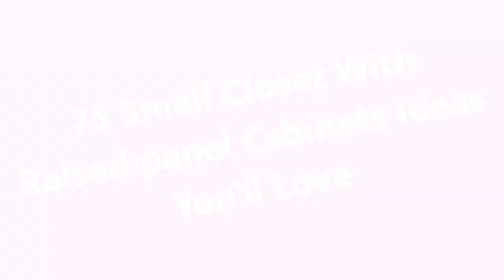75 Small Closet With Raised-panel Cabinets Design Ideas You'll Love 🌈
0:00:00 - Intro
0:00:12 - Small Closet With Raised-panel Cabinets Design Ideas You'll Love: Inspirations 1 to 25
0:03:03 - Small Closet With Raised-panel Cabinets Design Ideas You'll Love: Inspirations 26 to 50
0:06:07 - Small Closet With Raised-panel Cabinets Design Ideas You'll Love: Inspirations 51 to 75

Hello there!🌈